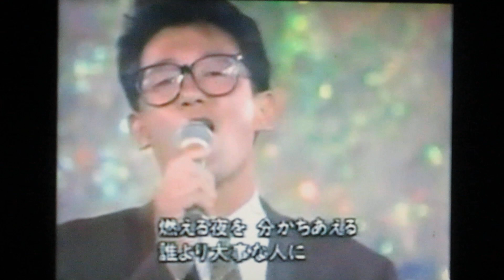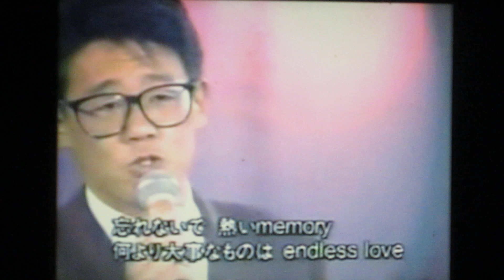1991プロ野球歌合戦 ヤクルトスワローズ古田敦也